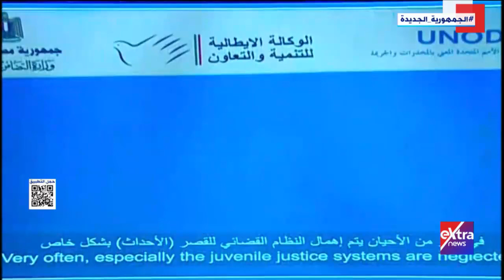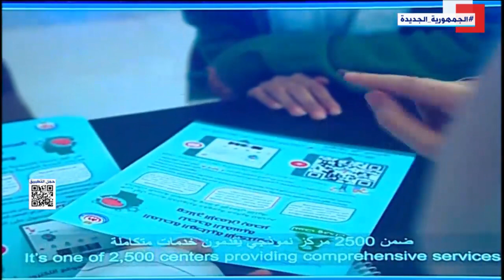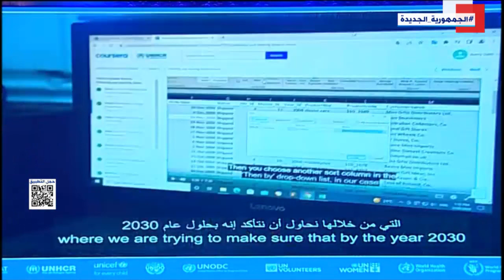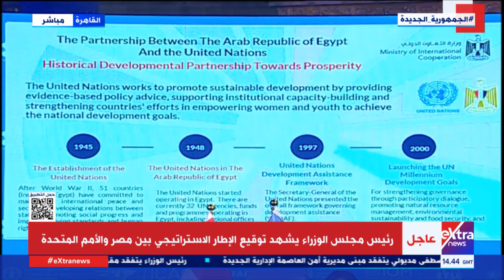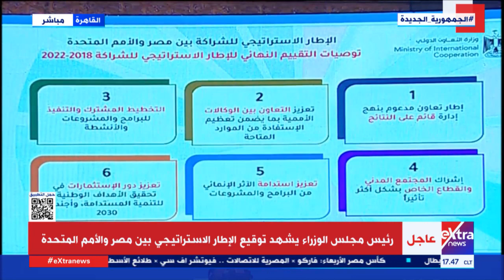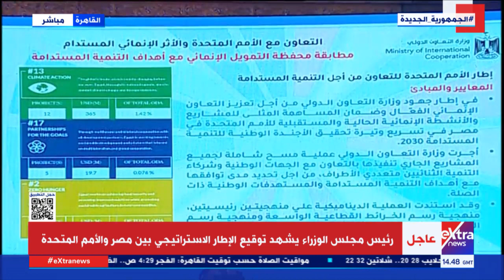رئيس مجلس الوزراء يشهد توقيع الإطار الاستراتيجي بين مصر والأمم المتحدة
9 مايو 2023